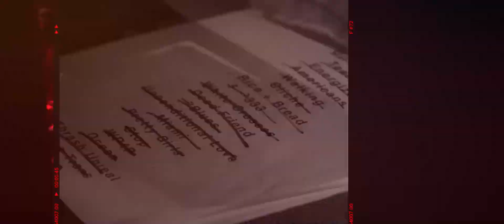Duros de Roer EP36: Ronnie Romero (Temporada 2)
La historia de Ronnie Romero debiera ser comprada por Fox para hacer una película, urgente.
¿Qué probabilidad existe de que termines tocando con los músicos que te hicieron amar el rock and roll? En realidad son ínfimas, pero como decía Nicolas Massú, nada es imposible.
Es compañero de banda de Ritchie Blackmore, creador del riff de "Smoke on the Water", ha tocado con lo más granado del metal internacional donde juega en la primera liga e incluso, le piden fotos y autógrafos cuando va a Japón y Rusia.
Partió tocando en pubs para motoqueros en Talagante y hoy es referente mundial.
Hoy damos la bienvenida al señor Ronnie Romero…un Distinto de Siempre...un Duro de Roer.